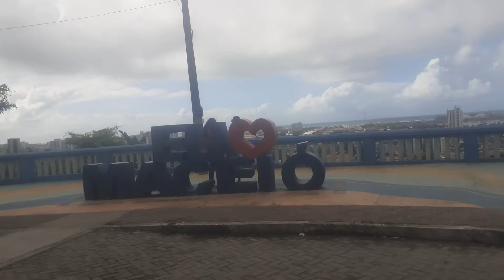ARTESANS FAZEM PROPAGANDAS DE SEUS PRODUTOS PARA TURISTA VIREM COMPRAR NO MIRANTE DE SÃO GONÇALO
VENDEDORES FAZEM propagáda de seus produtos para TURISTAS vim comprar no mirante de sào GONÇALO no farol  em MACÉIO  AL9